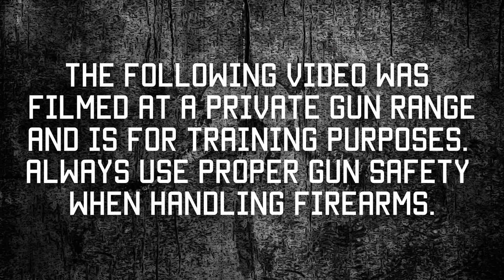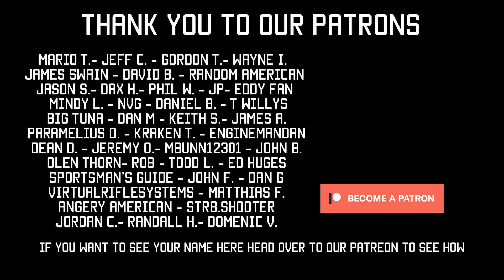How to Clean an AR Rifle | Tactical Rifleman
SDI is a DEAC accredited online school focusing on courses relevant to firearms.
For anyone looking to break into a career in the firearms industry or perhaps just expand their horizons in a given area, their online programs allow students to flexibly earn up to an Associate degree or Certificate in Firearms Technology.
Course Topics Include [Armorer Skills and Functions, Shooting Sports Management, Stock-Checkering, Muzzleloader Builds, Kydex Forming, Scope Mounting, Customizing & Woodworking, And More.]
If you'd like to know more about their current course offerings you can check them out at sdi.edu.

I know that everyone wants exciting shooting videos. However, I'm big on adding a little education to this crazy bucket of snot that we call the internet. So, every once in a while I put up a boring reference  video on a subject that I deem is important. I know this video wont get many views, but I think this subject needs to be covered. Not so much the rifle cleaning, but what parts to inspect when cleaning the AR family of blasters. I hope you enjoy the video. Strength & Honor, TR.

If you are interested in Karl's weapon cleaning kit... it is made by Pro-Shot.
Limited to 1 use per customer.  This is good for everything on the Pro-Shot Defense

How about the Bore Scope?  Yep, it is made by TESLONG and is awesome.